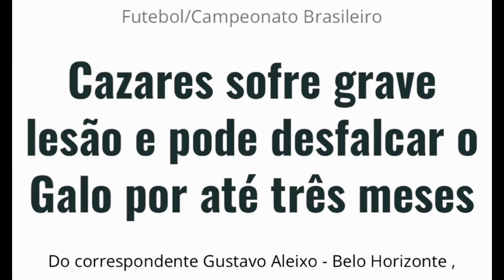CAZARES EX ATLÉTICO MG CORINTHIANS E FLUMINENSE DEIXA O FUTEBOL BRASILEIRO. O QUE ACONTECEU COM ELE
O que aconteceu com cazares ex atletico mg, corinthians e fluminense?
Cazares chegou ao futebol brasileiro pra defender o galo
Chegou com muitas expectativas, teve ótimo começo conquistou dois títulos mas infelizmente sofreu com contusões e não conseguiu ser mais o mesmo. Se tornou o estrangeiro com mais jogos pelo galo e o segundo maior estrangeiro artilheiro do clube.
após atrasos a treino , vazou uma foto íntima de cazares e acusações de agressão .
Cazares perdeu espaço com sampaoli e teve seu contrato rescindido .
Cazares foi negociado com o corinthians mas o seu futebol já não era o mesmo.
Pelo corinthians jogou por diversas vezes e marcou apenas dois gols. Novamente o que chamava atenção era sua falta de vontade então perto do fim de seu contrato, o corinthians não renovou e deixou o caminho livre pra cazares jogar pelo fluminense
. Com diversas partidas e oscilação entre boas e ruins partidas , cazares foi flagrado em noitadas cariocas e não tinha mais comprometimento. Chamou a atenção com o peso acima do normal com a barriga bem grande
Pelo fluminense, cazares jogou diversas vezes e marcou apenas 1 gol.
Se vc quer saber que fim levou cazares eu te respondo
Hoje cazares deixa o Brasil, o país do futebol pra jogar na Ucrânia.
E aí , qual a nota vc dá pra casares jogando pelos cruzes brasileiros?
Edu falando de futebol